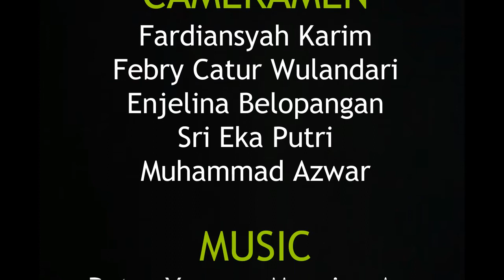Video Dokumenter Water Rescue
Kegiatan Water Rescue merupakan Pengembangan kapasitas Relawan KSR PMI Kota Makassar dibidang Penanggulangan Bencana. Supaya kedepannya para Relawan sudah bisa melakukan Pertolongan di Air, terkait Korban Tenggelam maupun mengevakuasi Warga yang terkena Banjir